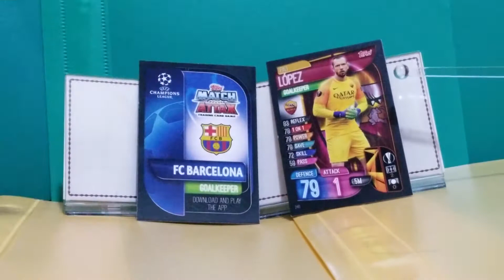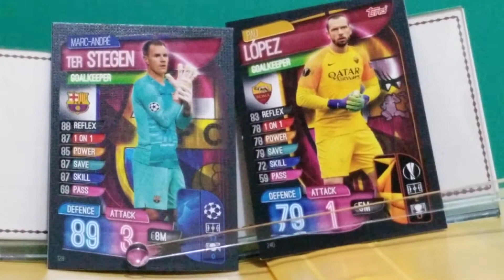Match attack live (2019/20) 開包片 16